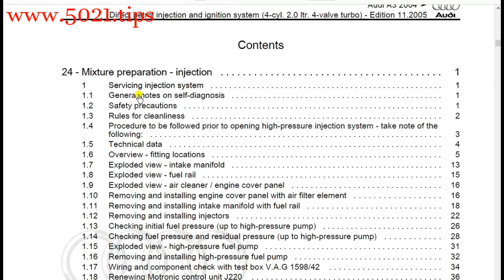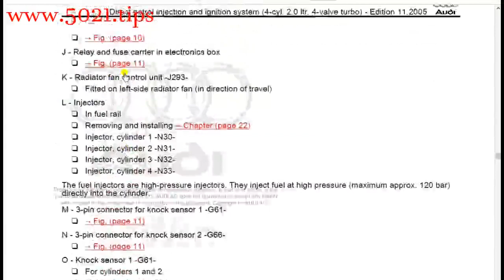AUDI A3 (Direct petrol injection & ignition system)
This manual is about that direct petrol injection and ignition system (4cyl. 2.0 ltr. 4-valve turbo) and it is, this is designed to help you perform necessary diagnostics, maintenance, service, and repair procedures on any applicable AUDI engines!